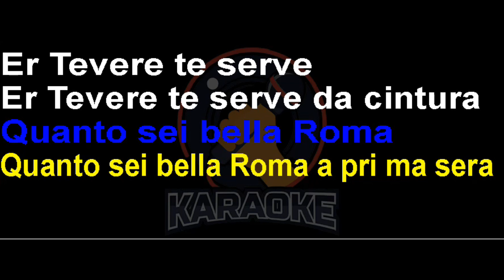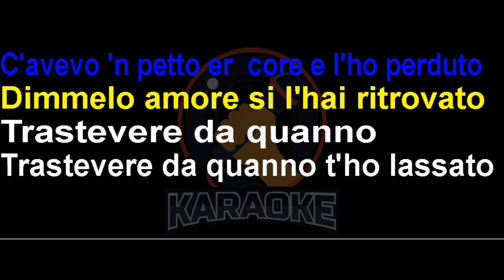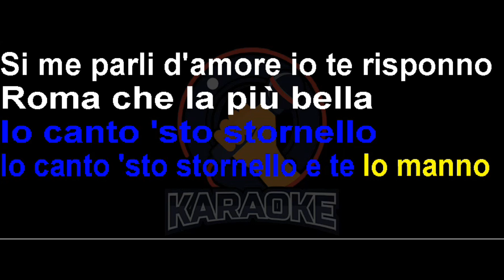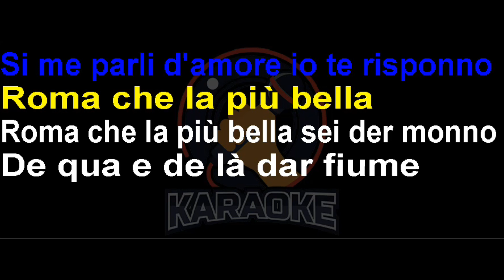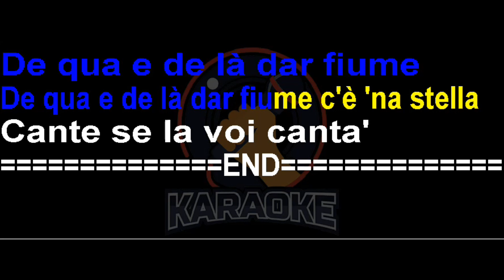Claudio Villa - Canta se la vuoi cantar (Lyrics) Karaoke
Vola, stornello caro
Quanto sei stato chiuso nel mio cuore
Per le città d'Italia
Sveglia ogni bimba e parlale d'amore
Tu sei rimasto troppo ad aspettare
Riporta il mio saluto
Ora che il mondo torna a stornellare

T'amo milanesina
Che della terra sei del panettone
Dove un industria nasce
Sotto lo sguardo della madonnina
Dove fiorisce pure la canzone
T'amo milanesina
Che della terra sei dell'officina

Sartina di torino
Vedo la bella torre antonelliana
E mentre l'aria imbruna
Penso che tu m'aspetti al Valentino
Io voglio bene a te come a nessuna
Oh, bella mia sartina
Mi piaci con quell'aria parigina

Oh, vecchio gondoliere
Che dentro il canal grande ti rimiri
Porta tutte le sere questo mio cuore
Al ponte dei sospiri
Fammi incontrare ancor sulla laguna
Colei che disse t'amo
Ma poi cambiò perché cambiò la luna